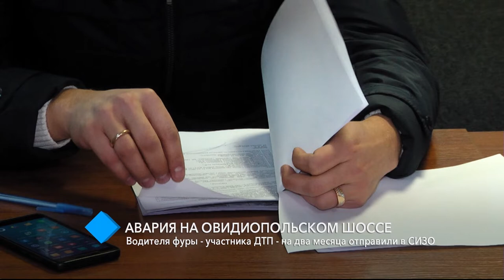Авария на Овидиопольском шоссе: водителя фуры на два месяца отправили в СИЗО